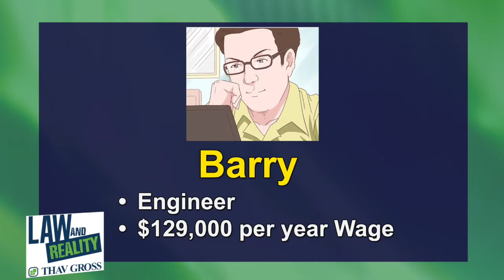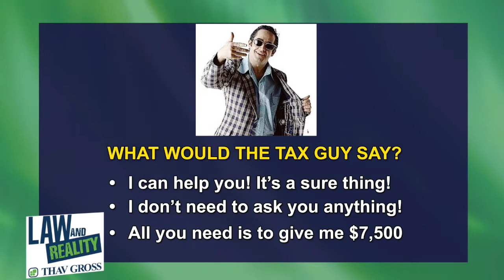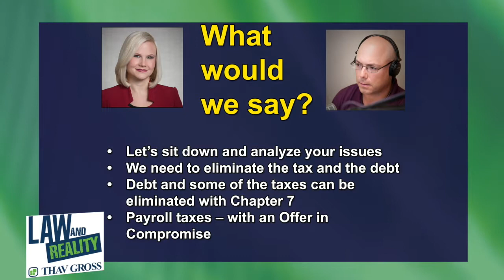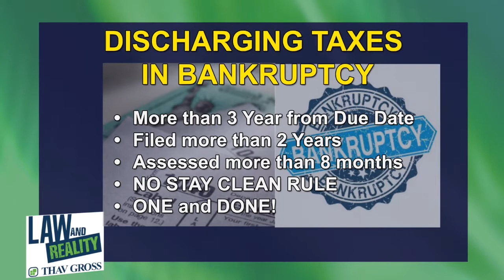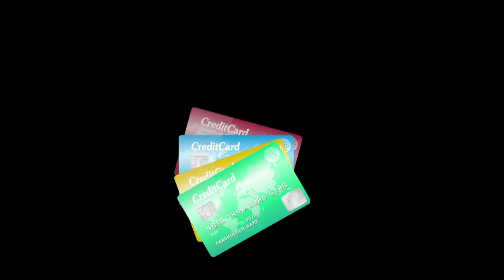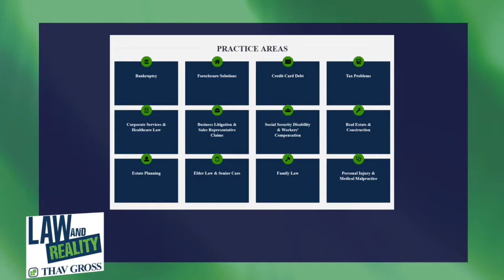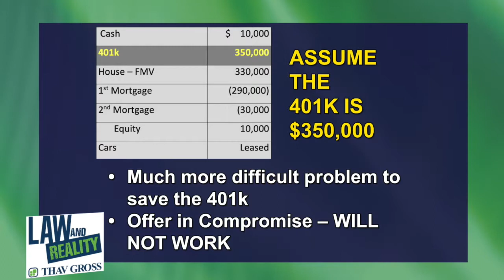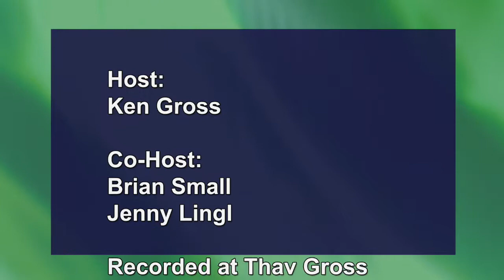Law and Reality Full Episode: "Getting the Right HELP for a Tax Problem" - Hosted by Ken Gross